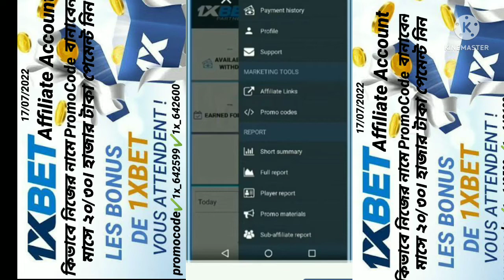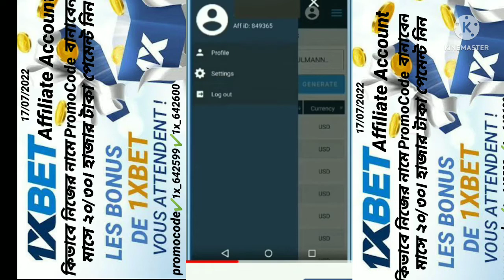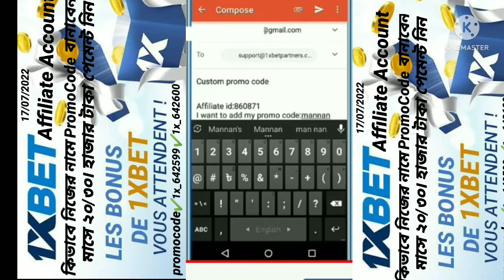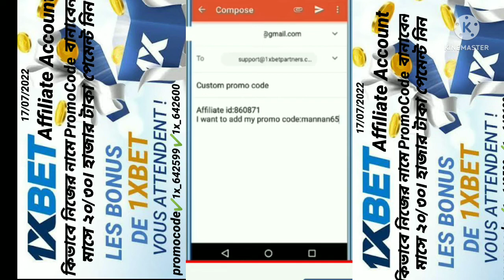কিভাবে নিজের নামে Promo Code বানাবেন।।affiliated PromoCode Bangla ।।কিভাবে partner affiliate খুলবেন.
✔️অনেকে 1xbet partner account নিজের নামে Promo Code বানাতে পারেন না,and য়ারা নিজের নামে _1xbet account খুলতে পারেন না,Deposit problem solve করতে পারেন না,য়ারা জিমেইল আইডি খুলতে পারেন না, 1xbet affiliate account য়ারা খুলতে পারেন না, য়ারা এই বিষয় অবগত নয়- কিন্তু কাজ করার ইছা আছে, শুধু মাত্র তাদের জন্য আমার এই ভিডিও গ্লু, এইটা একটা শিক্ষা মূলক ভিডিও। দেশ ও দেশের জনগনের অথ আয়ের ব্যবস্থা করা।

✔️অনেকে 1xbet partner একাউন্টে নিজের নামে Promo Code বানাতে পারেন না,
যারা নিজেদের নামে Promo Code বানাতে চাইন শুধু মাত্র তাদের জন্য,আমার এই ভিডিও দেওয়া,

(২)ওয়ানএক্স বেটে (1xBet) আপনি বিশ্বের যেকোনো প্রান্ত হতে খুব সহজে বাজি খেলতে ও লেনদেন করতে পারবেন। সাধারনত ওয়ানএক্সবেট ন্যাটিভ বা লোকাল লেনদেন ব্যাবস্থা যেমন, মোবাইল ব্যাংকিং সাপোর্ট করে থাকে। তাই ইউরো-ডলারের পাশাপাশি স্থানীয় মুদ্রায়ও বাজি খেলার সুবিধা থাকে। আপনাদের মধ্যে যারা ক্রিপ্টোকারেন্সি ব্যবহার করেন তারা চাইলে ক্রিপ্টো কারেন্সি ডিপোজিট করতে পারবেন। আমার জানামতে ইন্ডিয়ায় পেটিএম, বাংলাদেশে বিকাশ, নগদ ও রকেটের মতো স্থানীয় মোবাইল ব্যাংকিং সেবার মাধ্যমে আপনি একাউন্টে টাকা জমা করতে পারবেন। তো সবার আগে আমি আপনাদের দেখাচ্ছি কিভাবে স্টেপ বাই স্টেপ 1xBet একাউন্ট করবেন তার স্ক্রিনশট সহ টিউটোরিয়াল। তার আগে আমি আরেকটা জিনিস আমি আপনাদেরকে জানিয়ে রাখি, আপনারা চাইলে এক ক্লিকেই 1xBet একাউন্ট খুলতে পারবেন। তবে একাউন্ট খুলার সময় অবশ্যই ফোন নাম্বার অথবা ইমেইল দিয়ে খুলবেন, তা নাহলে পরে সওয়ার্ড ভুলে গেলে রিসেট করতে পারবেন না। আমি এই পোস্টে মোবাইল নাম্বার দিয়ে কিভাবে 1xBet একাউন্ট খুলবেন তা ভিডিও  দেখাবো।

য়ারা নতুন একাউন্ট খুলবেন তাদের জন্য 1xbet, লিংক
একাউন্ট খুলতে নিয়ে য়াবে ১ ক্লিক করলে

য়ারা 1xbet app Download করবেন তাদের জন্য
++ 2 ক্লিক করলে 1xbet app Download হবে

1xbet একাউন্ট যারা খুলবেন।শুধু মাএ তাদের জন্য
  এটা অবশ্য বসাবেন।।
                     👉  1x_642599

👉   1x_642599                        👉  1x_642599

online1xbet marsariitii waca